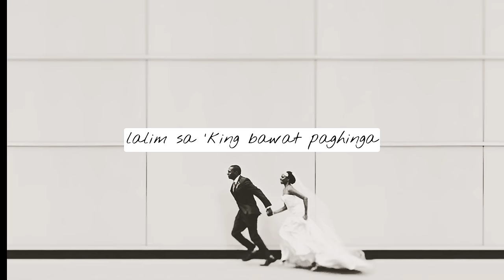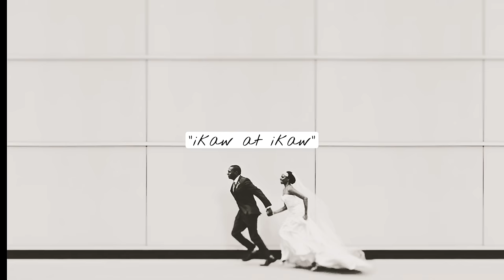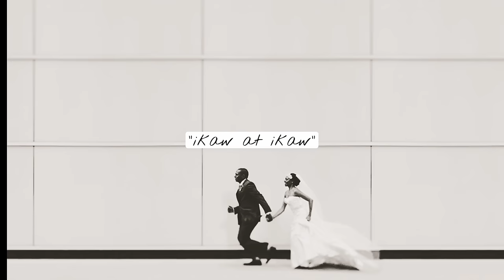SunKissed Lola - Pasilyo (Official Lyric Video)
Performed & arranged by SunKissed Lola
Written by Alvin Serito
Bass vocals by Jan Christian Montefalcon
Art by Jael Mendoza